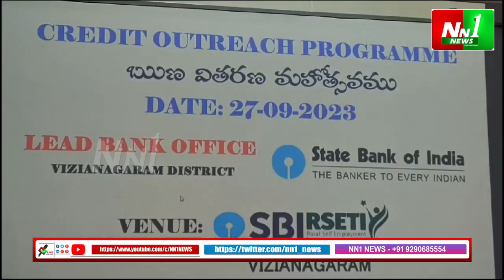విజయనగరం : ఉపాధి క‌ల్పించే స్థాయికి మ‌హిళ‌లు ఎద‌గాలి.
"nn1news live"
"nn1news luve"
"nn1news"
"nn1news live"

NN1 NEWS#
NN1 News#
nn1news live#
nn1news breaking news today#
nn1news Breaking#
nn1news Youtube on live#
nn1news Sucribe#